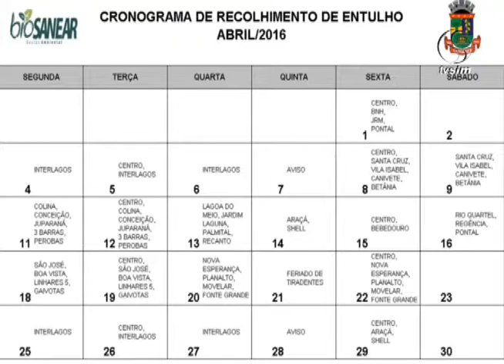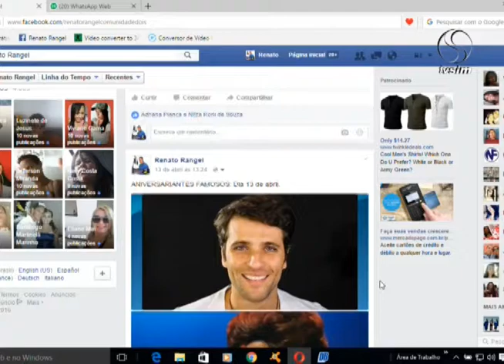SIM Comunidade 15 04 2016